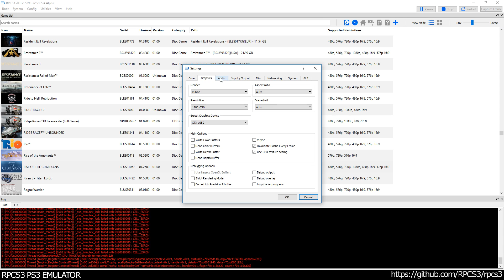RPCS3 PS3 Emulator - Rise of the Guardians Ingame! VULKAN (726ec274) LLVM